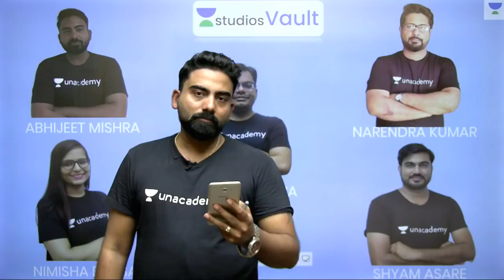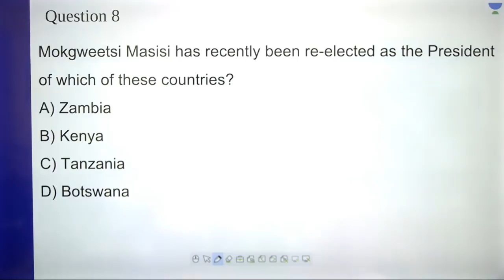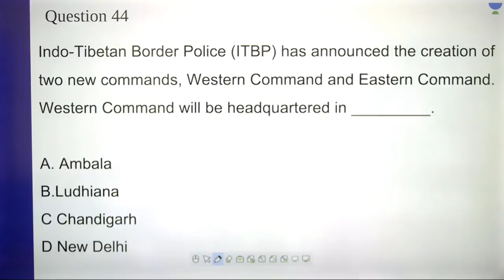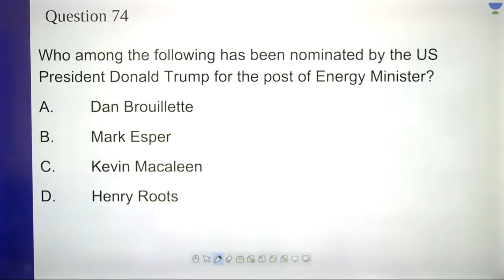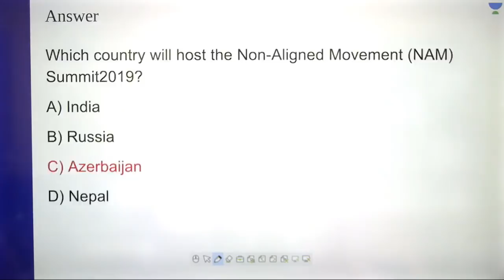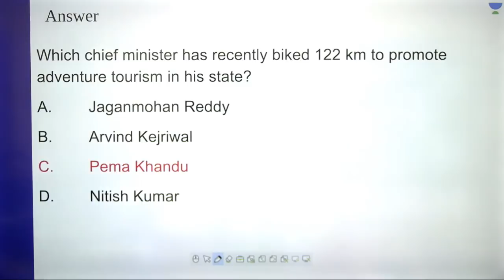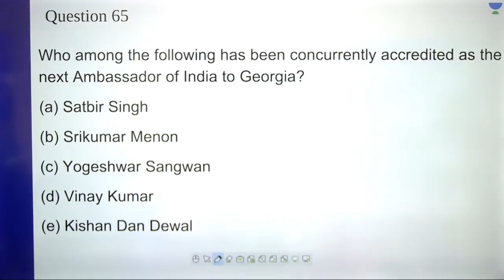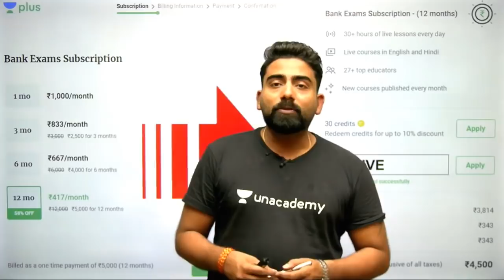200 MCQs of October | Abijeet Mishra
This lesson starts with a discussion on 200 MCQs of October. It is very important for the General Awareness Section of Banking. In this lesson, Abhijeet Mishra shares his various preparation strategy along with examples which will help you to crack the exam.

200 MCQs of October
Best MCQs
Bank Exam

Unacademy Plus Subscription Benefits:

1. Learn from your favourite Educator
2. Dedicated DOUBT sessions
3. One Subscription, Unlimited Access
4. Real time interaction with Educators
5. You can ask doubts in live class
6. Limited students
7. Download the videos & watch offline